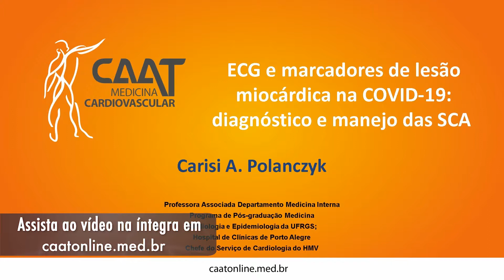ECG e marcadores de lesão miocárdica na COVID-19: diagnóstico e manejo das SCA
Nesta CAAT aula, a cardiologista Carisi Polankzyc fala sobre o manejo das síndromes coronárias agudas (SCA) no contexto da epidemia pelo novo coronavírus.

ou
baixe o aplicativo CAAT Med